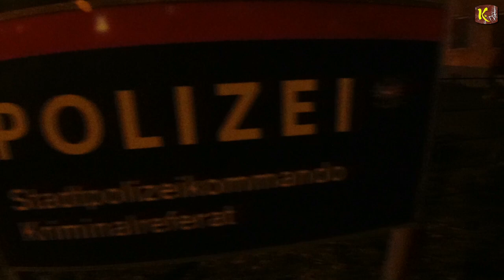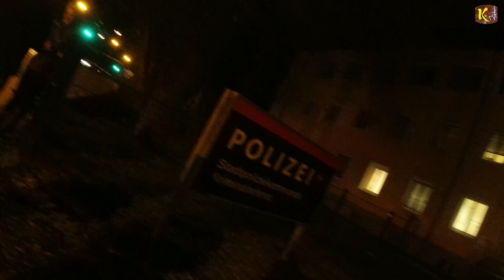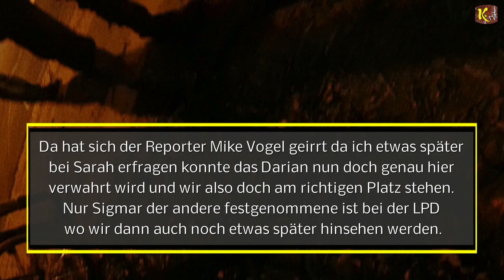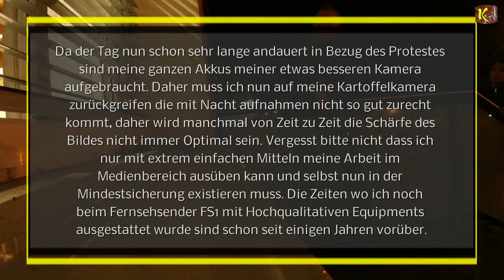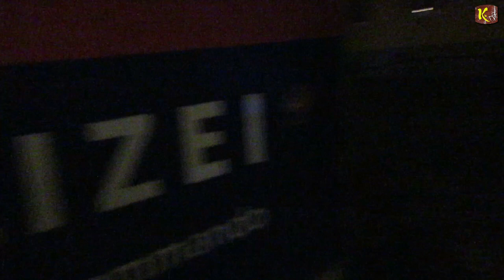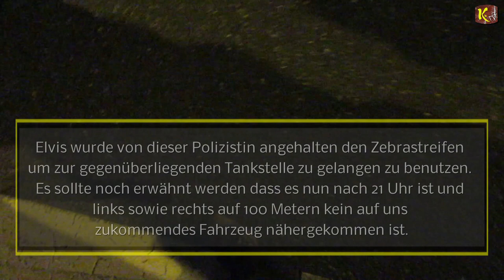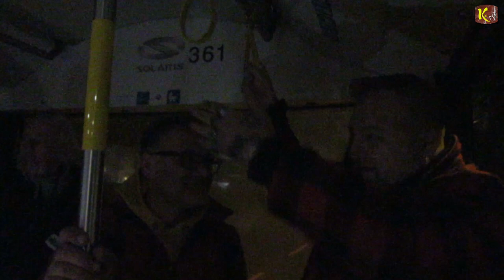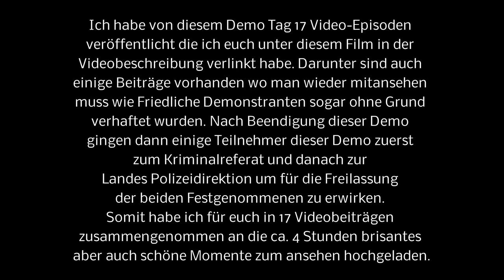Protestaktion vor dem Kriminalreferat und der LPD zur Freilassung 2er Demoteilnehmer